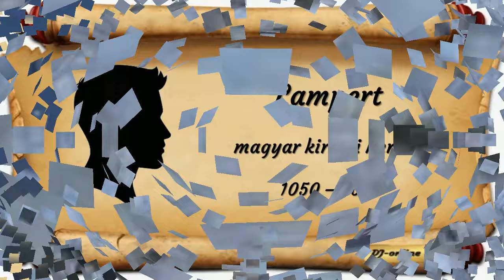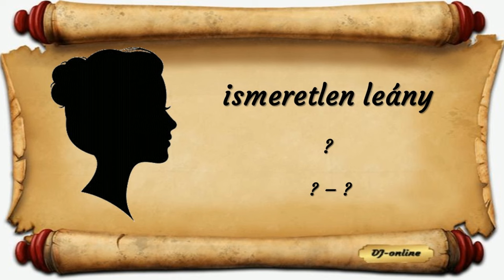Vazul unokái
Vazul herceg unokái: Salamon, Dávid, György, Géza, László, Lampert hercegek, valamint  Zsófia, Eufémia, Ilona, Adelheid és egy ismeretlen nevvű hercegnő